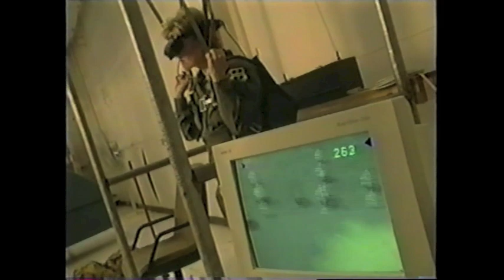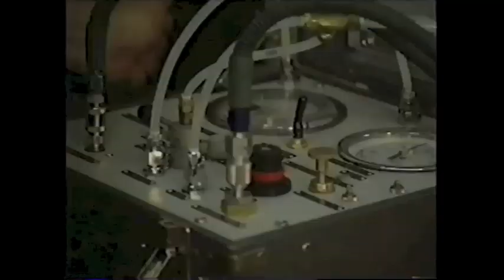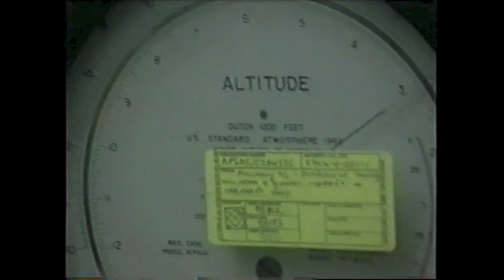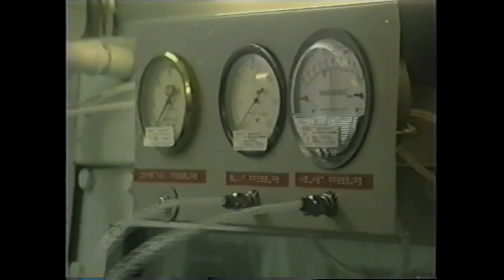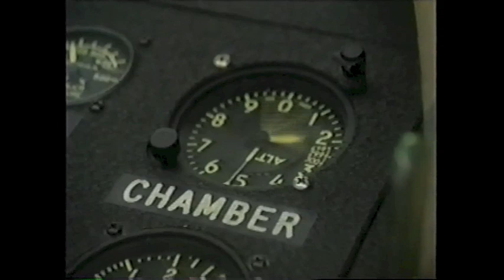Joan Lunden Behind Closed Doors: Pressure Suit & U2 Aircraft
Joan dons a space suit required by extreme altitude as she and her pilot, Colonel Mario Buda, reach heights more than 60,000 feet - near the edge of the earth's atmosphere - in a U-2 Reconnaissance Plane used by the government to gather vital information for national security. In one of the most in-depth looks ever at this controversial plane, viewers get an inside look at the inner workings of the U-2, which flies throughout the world  gathering information by taking pictures from the edge of space. Joan undergoes an extensive training course to learn pilot procedures, emergency drills and disaster simulations. While Joan is well-prepared for any situation, no-one actually expects two real emergencies that occur which cause the pilot to abort the flight and land the plane immediately. Beale Air Force Base goes into high alert, mobilizing rescue forces as Colonel Buda maneuvers the aircraft down in a tense race against a possible disaster, and Joan gets a first hand look at how grueling the moment to moment pressure is when flying one of those planes.